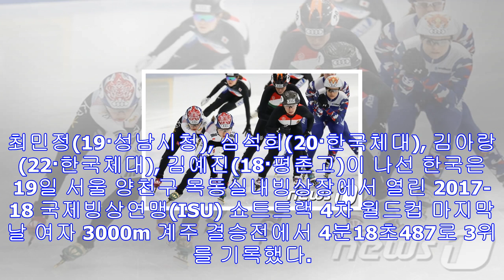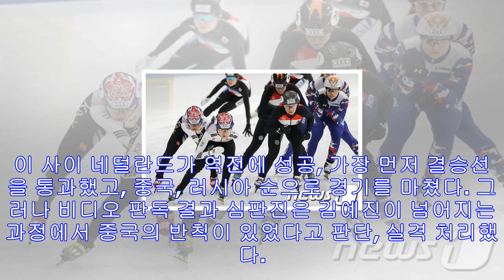한국 女 쇼트트랙, 4차 월드컵 계주서 중국 반칙에 아쉬운 동메달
한국 女 쇼트트랙, 4차 월드컵 계주서 중국 반칙에 아쉬운 동메달 여자 계주 대표팀이 4차 월드컵에서 동메달을 차지했다. /뉴스1 DB © News1 허경 기자 (서울=뉴스1) 권...